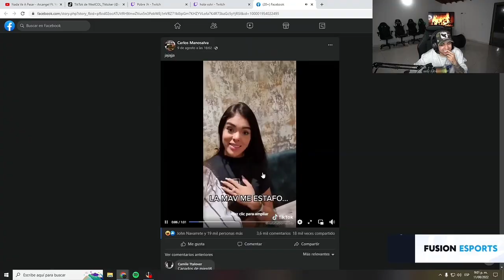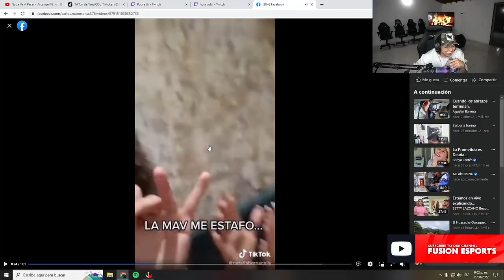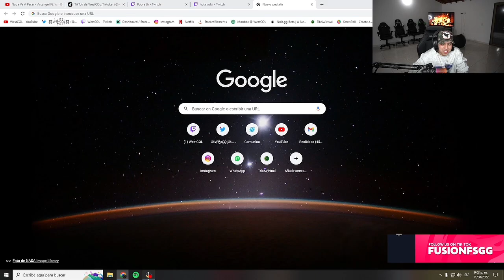Así QUEMAN a Mav en PÚBLICO 😱(Reacción) | WestCOL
WestCOL en la plataforma de Twitch.